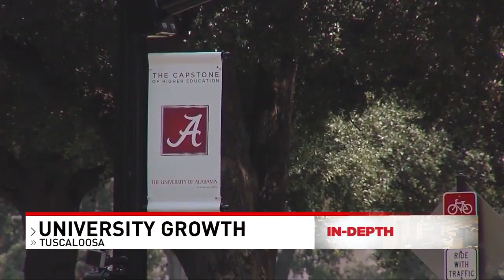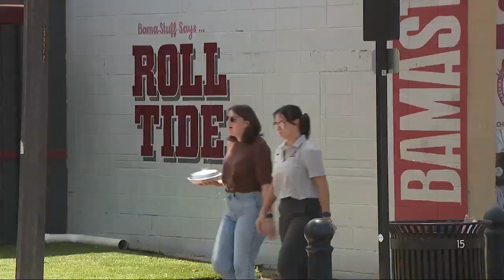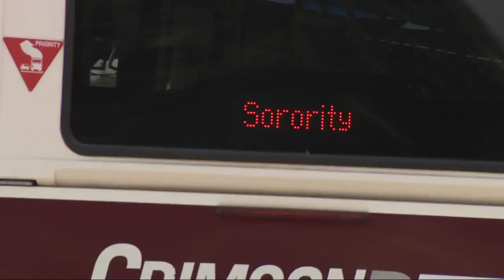University of Alabama President goes In-Depth on class size, tuition and 'Bama Rush'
My interview on @abc3340 with @UniversityofAlabama President Dr. Stuart Bell discussing a series of topics including the school's record enrollment, an athletics season marred by controversy and the social media phenomena of 'Bama Rush'